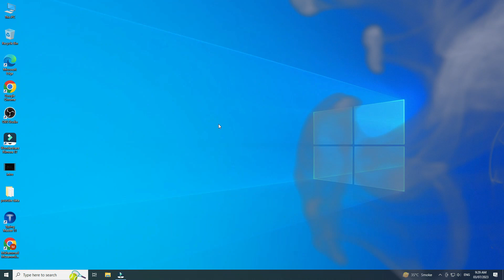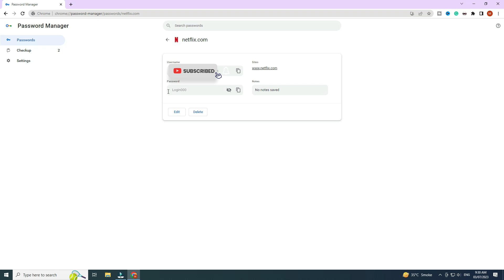how to see saved passwords in google account / how to view saved passwords in google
Hello everyone
how to see saved passwords in google account
how to see saved passwords in chrome
how to see saved passwords in google
how to see saved passwords in google account in laptop
how to see saved passwords in iphone
how to see saved passwords in google account in iphone
how to see saved passwords
how to see saved passwords in google account in pc
how to see saved passwords in icloud
how to see saved passwords in google chrome android
how to see saved passwords in mobile
how to see saved passwords in google account in samsung
how to see saved passwords in apple id
how to see saved passwords in uc browser

how to view saved passwords in mozilla firefox browser
how to view saved passwords in google account
how to view saved passwords in chrome android
how to view saved passwords on samsung internet
how to view saved passwords on google chrome
how to view saved passwords
how to view saved passwords on your google account
how to view saved passwords in safari